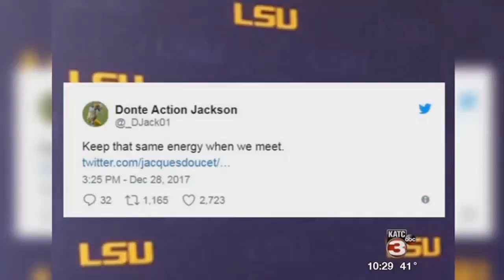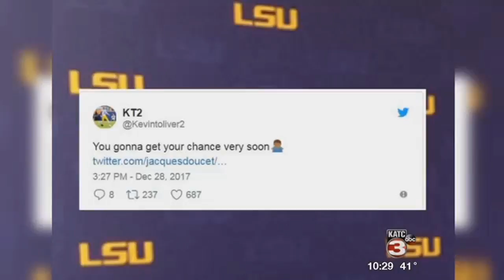LSU New Offensive Coordinator